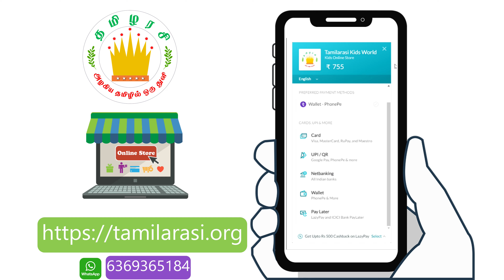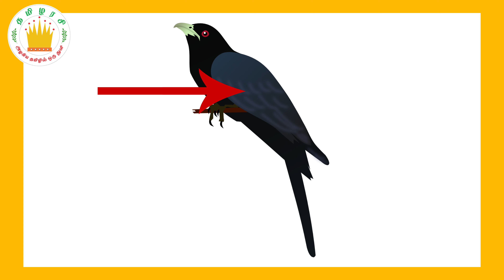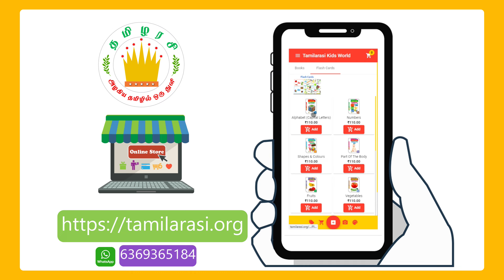பறவைகள் | Learn Tamil Birds Name video for Kids and Children|Tamilarasi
Name of Birds in Tamil Language - பறவைகள்

அ வரிசை சொற்கள் , A Letter Words in Tamil,agara varisai sorkal in tamil,aana aavanna,tamil wordsTamil letters -Uyir Ezhuthukal|Tamil letters learning for children and kids